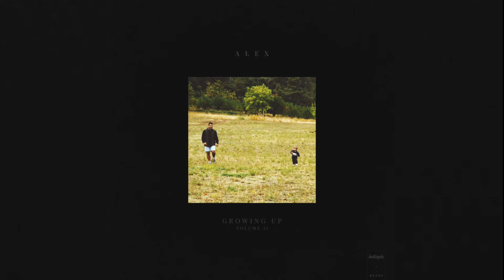a l e x - 9 to 5